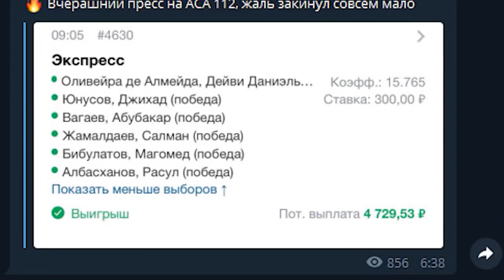UFC 256: Джуниор Дос Сантос vs Сирил Гане / ПОЛНЫЙ БОЙ ДОС САНТОС - ГАНЕ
Прогноз Джуниор Дос Сантос - Сирил Гане. В рамках номерного турнира UFC 256 в тяжелой весовой категории состоится поединок между бывшим чемпионом UFC Дос Сантосом и молодым,набирающим обороты проспектом Сирил Ганом.
На данном этапе своей карьеры Джуниор переливает не лучшие времена. В крайних 3 боях все поражения при чем досрочные. Гане же наоборот идёт на серии из 3 побед подряд. Становится вопрос: Опыт или молодость ?? Пишите своё мнение в комментарии!!
ЗА КОГО БУДЕШЬ БОЛЕТЬ ТЫ???

Так же ожидается разбор боев :

Тони Фергюсон - Чарльз Оливейра
Рафаэль Физиев - Ренато Мойкано
Каб Свонсон - Даниэль Пинеда
Сергей Спивак - Джаред Вандераа
Карл Робертсон - Далча Лунгиамбула
Чейз Хупер - Питер Барретт
Тиша Торес - Анджела Хилл